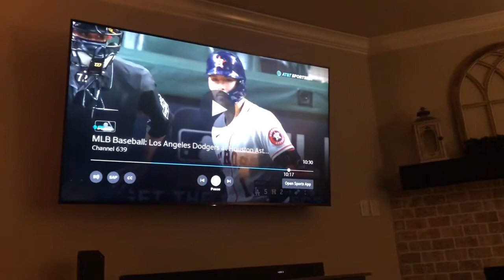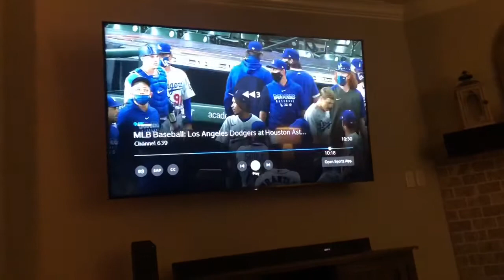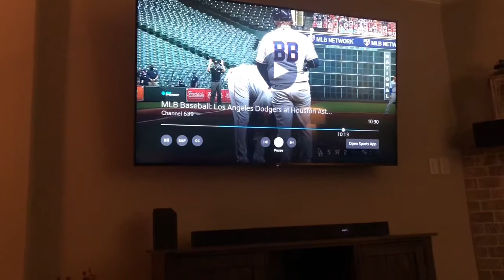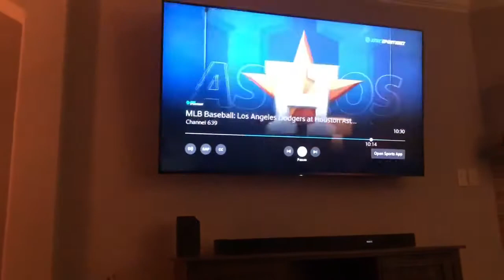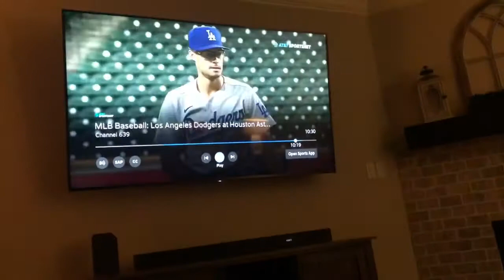HOUSTON ASTROS & LA DODGERS BENCHES CLEAR